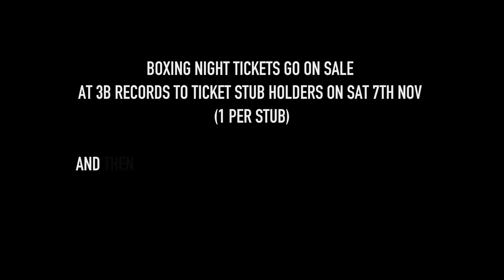Lee Butler's Haunted Halloween at the State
Another fantastic night at the legendary State nightclub on Dale Street!  Lee Butler's Haunted Halloween Birthday Bash packed in the punters with the best Old Skool tunes in the city...